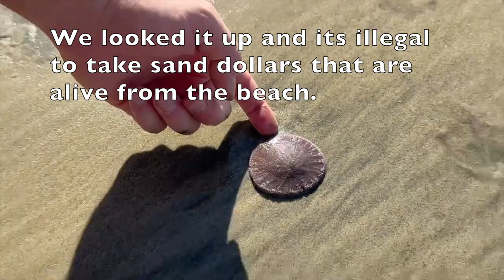Beachcombing Adventure: Uncovering Sand Dollars and Giant Sea Shells by the Shoreline!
Join us as we share our cherished moments and memories captured within the comfort of our home. From funny and heartwarming scenes to everyday activities, this channel is all about our family's journey together.

Get ready to meet our adorable kids, witness their growth, and experience the love that fills our home. We'll be sharing our favorite moments, milestones, and occasional adventures.

We hope you enjoy watching our family videos and feel the warmth and joy that radiate from our home. 🤗💖